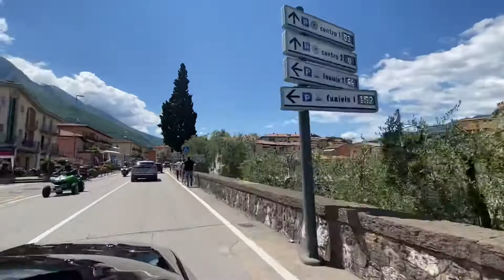Klaudio Findiku/ Navene-Malcesine Lago di Garda 01.06.2021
Klaudio Findiku
NAVENE- Malcesine
Lago di Garda
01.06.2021